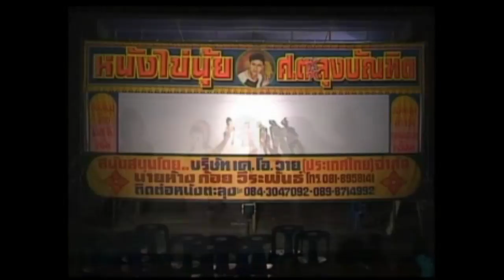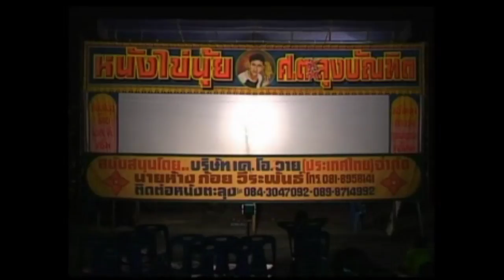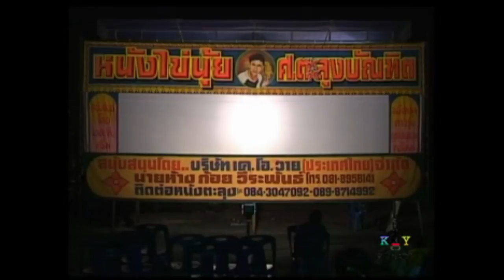หนังตะลุงไข่นุ้ย ตอน ออกไปหน่อย กลิ่นปากแรง [ KOY Thailand ]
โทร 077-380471